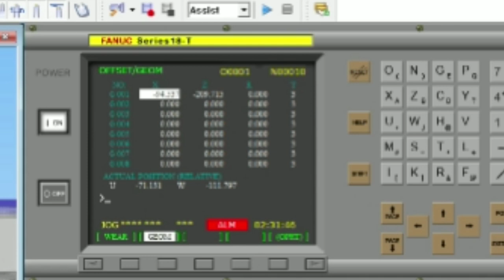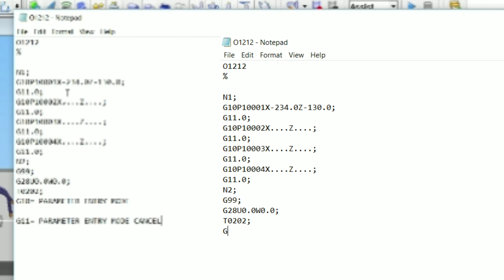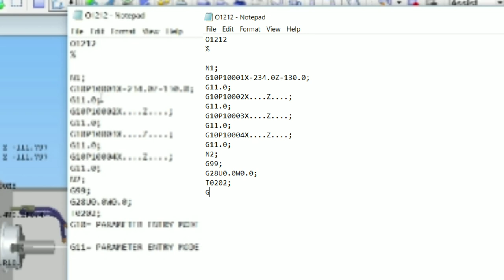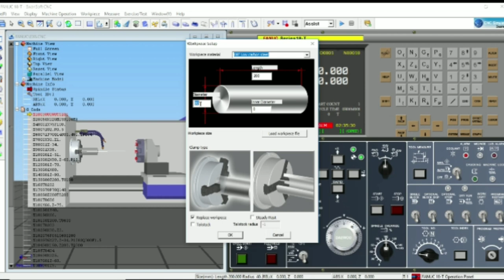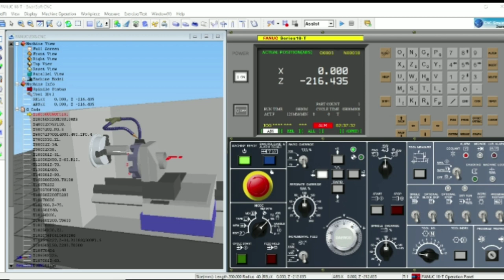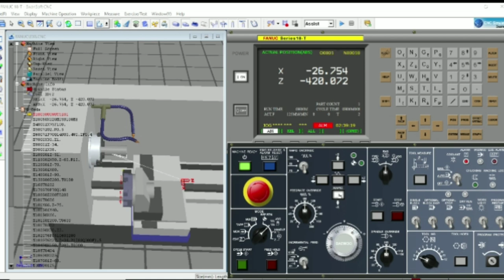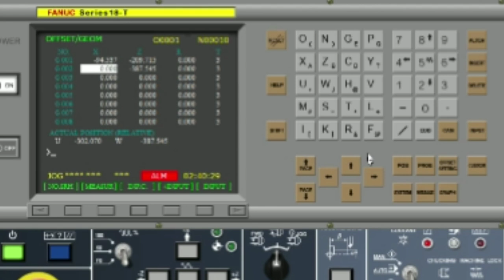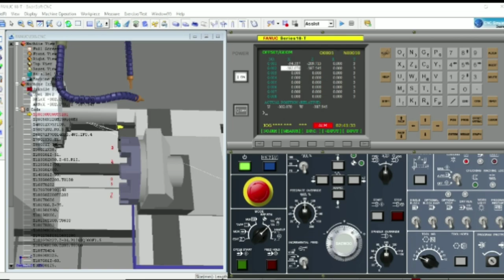Cnc turning Tool Offset || geometry and program|| CTS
work offsets and tool offsets on a Fanuc 10T lathe
  How to set work shift

How to set geometry offset | Basic offset setting | CNC programming

Work Offset In CNC Turning Center Part 1 In Hindi

Fixtures settings
Fixtures dealing